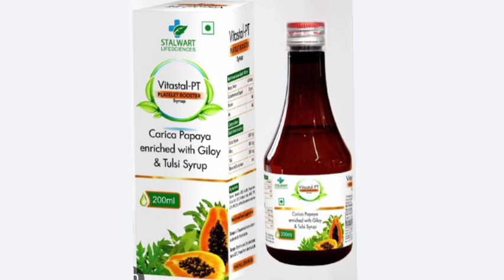Vitostal PT Syrup